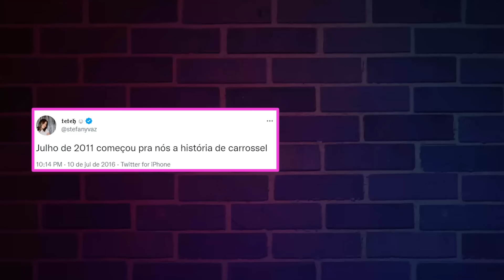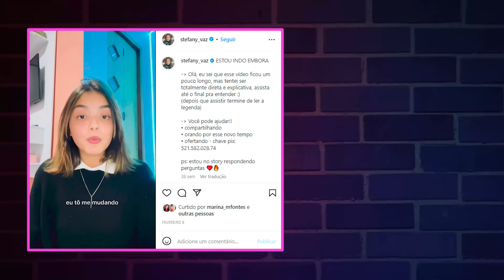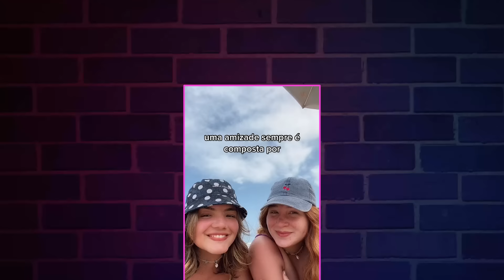Bela Fernandes entrevista Stefany Vaz, a "Carmen" de Carrossel | Lambe Lambe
Em um especial de Natal, Bela Fernandes recebe a atriz Atriz Stefany, que deu vida a personagem "Carmen", em Carrossel, para uma entrevista inédita no "Lambe Lambe".
A convidada fala sobre sua carreira como atriz, detalha sua relação com a igreja, missões e conta:"Eu cresci sendo cristã, mas eu entendi que Jesus não está só na igreja [...]". Ela ainda participa de um desafio ao lado da apresentadora e esclarece briga envolvendo a atriz Giulia Garcia. Assista!